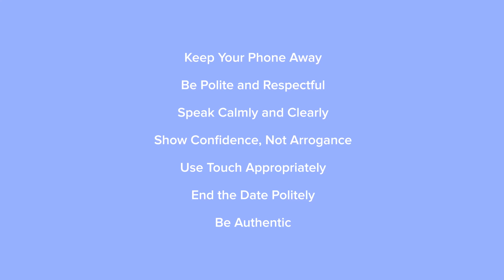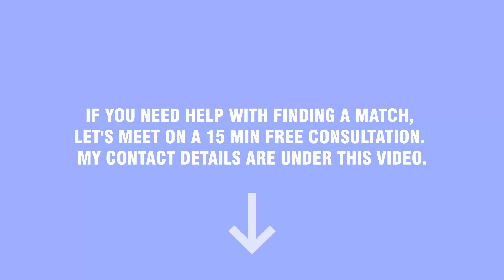How much does man's appearance matter to an Ukrainian woman?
Hi dears! 💞
I am Elena from Ukraine!
I help people by:
 💑dating coaching - to build the relationships of their dreams
👪 matchmaking - to meet the right person for family and happiness being a couple
⁉️ consulting - to find the solution for exact dating/relationship situations and answer your exact questions
Being a graduated psychologist, certified matchmaker and dating expert and working in the field of international matchmaking for the last 19 years of my life,  I share my knowledge and experience about finding and choosing Ukrainian woman for long-lasting relationships and marriage.
On this channel as well I cover the topics of the dating strategies, relationships’ building and singles’ coaching also.
We also discuss different aspects of life in Ukraine, Ukrainian culture and invite interesting experts from  various fields of activities to answer your questions.
Stay in tune and get as much usefulness as you can 😉